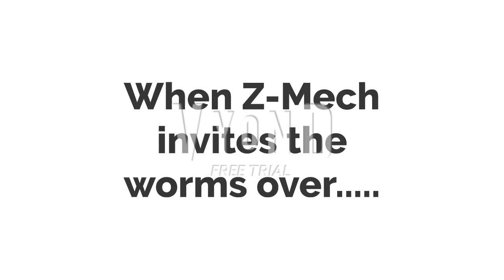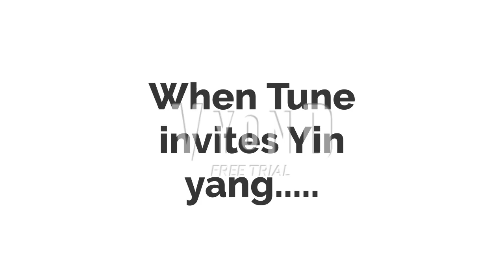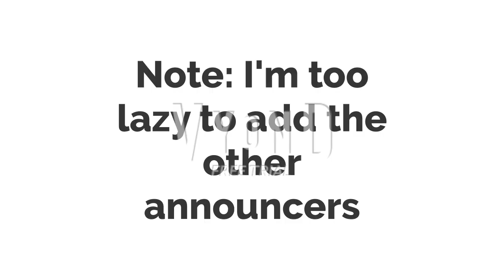wrf2012's universe #48: NBA Tonight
Note: I don't know which team won this series.
Note #2: the trouble makers don't like those teams so they didn't route for them.
Note #3: For the good dark jackson koopa, his voice is brian.
Note #4: Right now, there are 38 good dark koopalings.
Note #5: I've made dark Risen Koopa myself because somebody have made it, but doesn't look good. But that dark risen koopa that I've made looks better.
Note #6: If dark Risen Koopa  was around, that'll be 39.
Note #7: With the 38 good dark koopalings, good dark bowser will be happy about this.
Note #8: good dark bowser will be killed after GGFH #100, but in a different universe, it didn't happen.
Note #9: Even though SMP will be making revenge movie, this is going to be awesome.
Note #10: The  revenge movie isn't out yet.